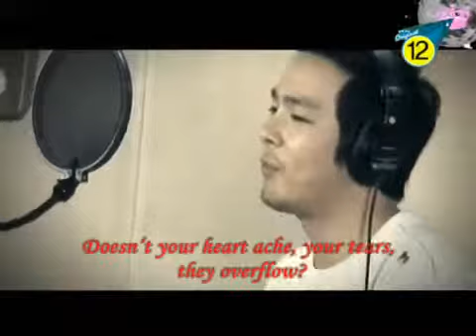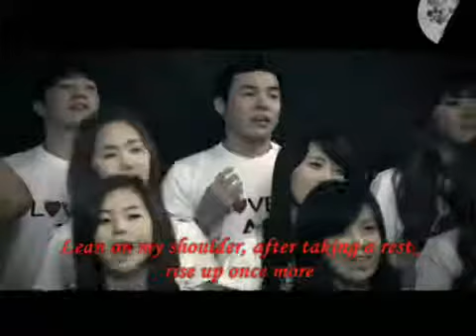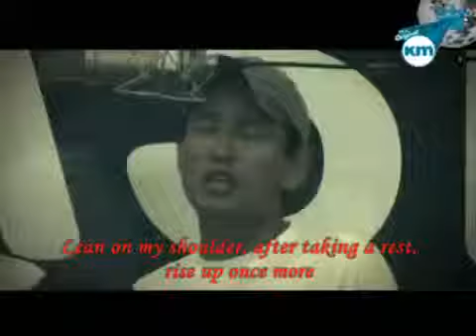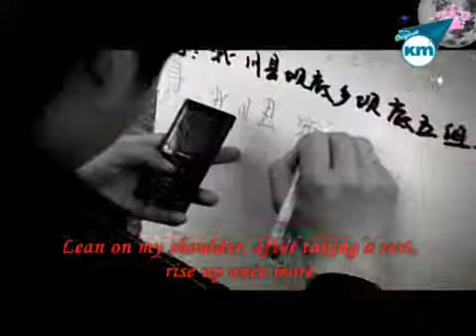I Love Asia